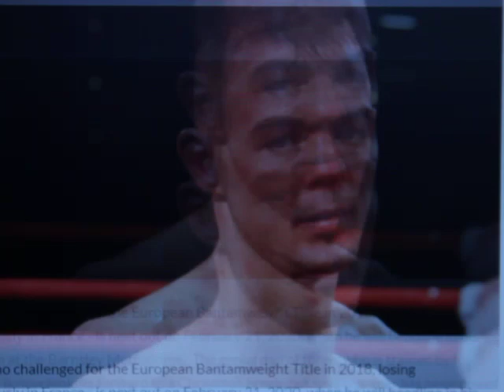Boxing has a human element to it.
what a great story that will be a film one day.